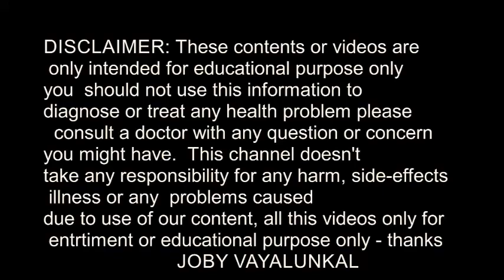LOSE BELLY FAT WITH COCA COLA || കുടവയര്‍ കുറക്കന്‍ COCA COLA മതി //HOME REMEDY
LOSE BELLY FAT WITH COCA COLA || HOME REMEDY //  കുടവയര്‍ കുറക്കന്‍ COCA COLA മതി //HOME REMEDY